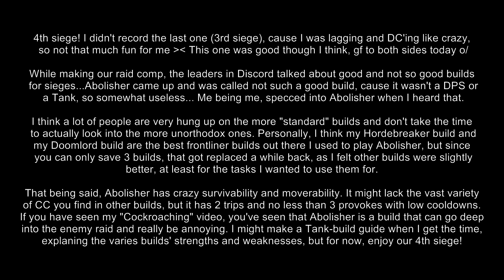Archeage - Fourth Castle Siege on Kadum